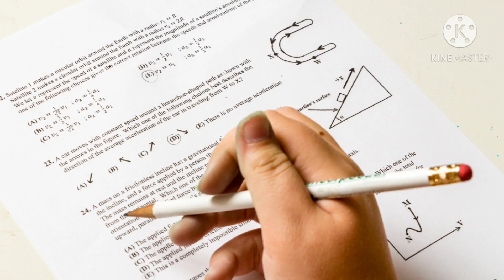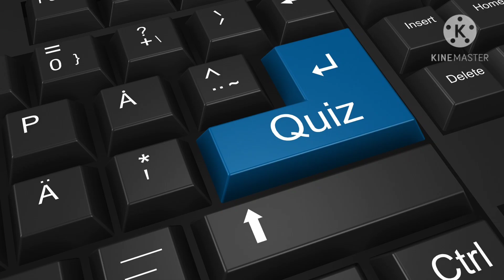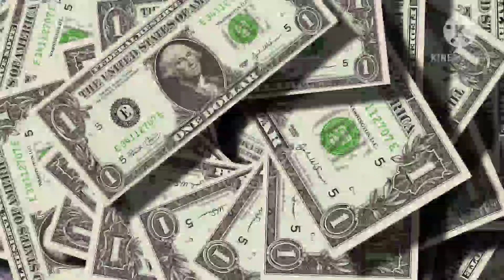THESE TYPES OF PEOPLE ARE FAILURE! ARE YOU AMONG THEM? CHECK NOW!!।। HOW TO GET SUCCESS?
👍2835 पदांसाठी जाहिरात प्रसिध्द!!!